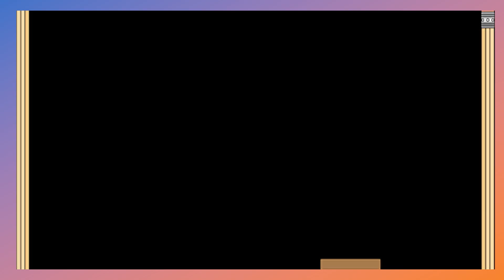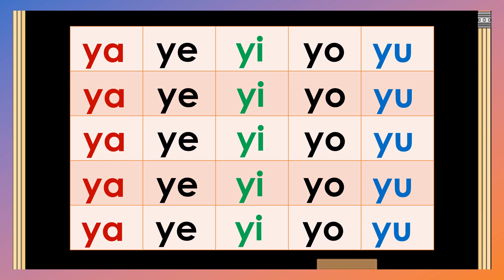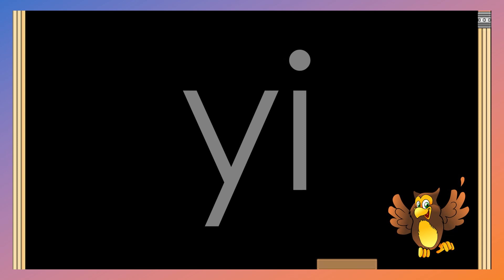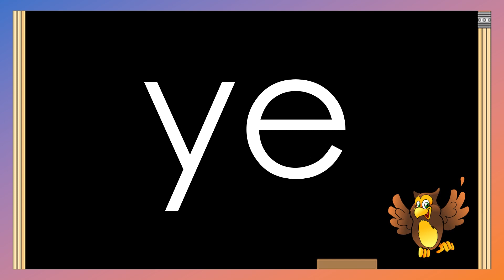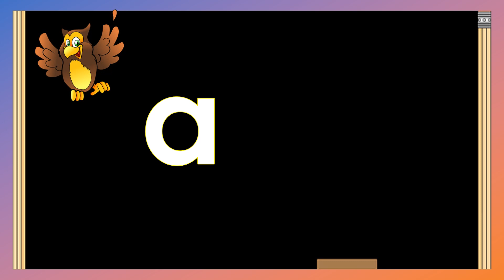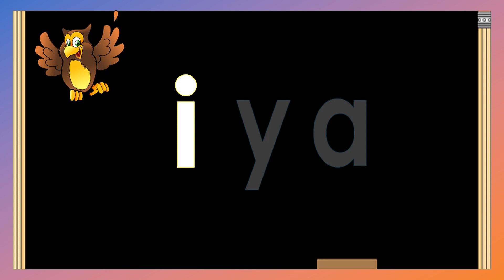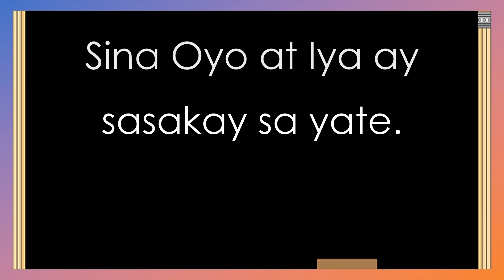PAGBASA ARALIN 14 / Ya - Ye - Yi - Yo - Yu / BEGINNERS / HAKBANG SA PAGBASA /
Sa videong ito, matutunan ng mag-aaral ang Letrang /Yy/, Tunog at Salita. Kapag na-master niya  ito, ay mas mapapabilis na ang kanyang kasanayan sa Pagbasa. Magkaroon siya ng confident  at lalakas ang loob na sumubok pang magbasa ng mas mahirap.
Nilalaman ng   @BasaBata
Alpabetong Filipino
Abakada
Pagpapantig
Paano matuto magbasa
Mag-aral magbasa
Tayo'y magbasa
Pangungusap
Pang-uri
Pandiwa
Pangngalan
Wika at Pagbasa
Pagbibilang
Maikling kwento
BONUS!
FOLLOW us in FACEBOOK:
Amazing Reading Program Parents Love:
Miracle Sound Puts Any Baby To Sleep.
Works Instantly!